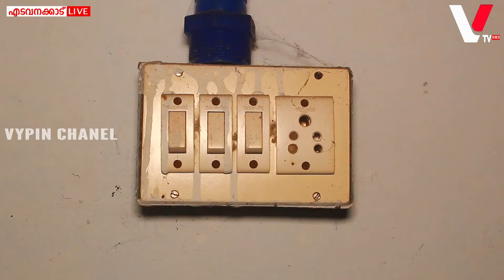വാട്ടർ അതോറിറ്റി അധികൃതർ വൈധ്യുതിക്കായി അപേക്ഷ നൽകാത്തതാണ് വൈധ്യുതി ലഭിക്കാൻ വൈകുന്നത് .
അണിയൽ വാട്ടർ ടാങ്ക് കെട്ടിടത്തിന് കാത്തിരിപ്പിനൊടുവിൽ നമ്പർ കിട്ടിയെങ്കിലും വൈധ്യുതി കണക്ഷൻ ഇതുവരെയും ലഭ്യമായിട്ടില്ല.